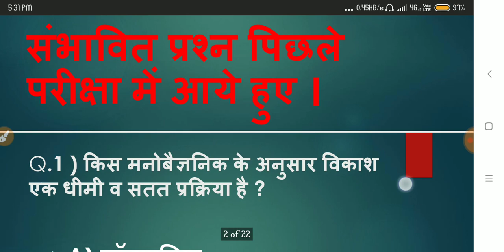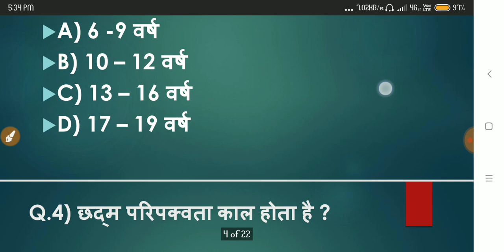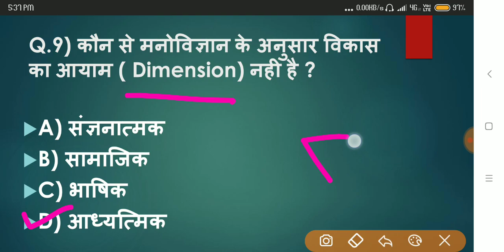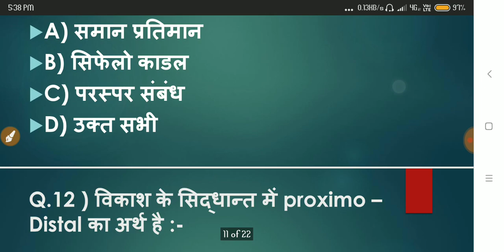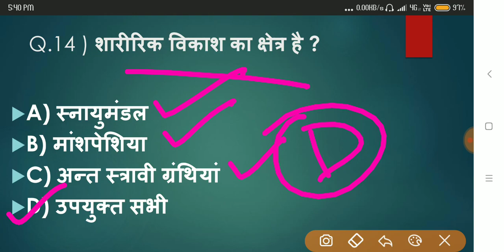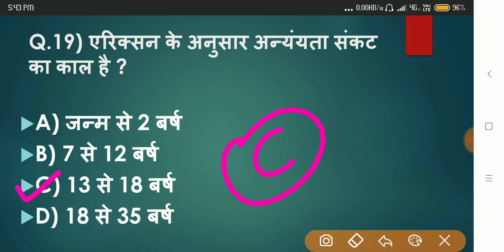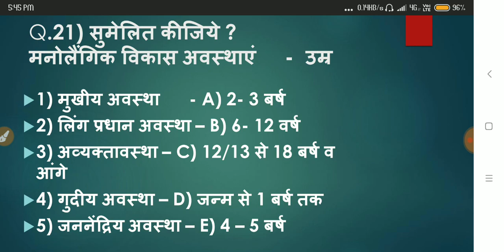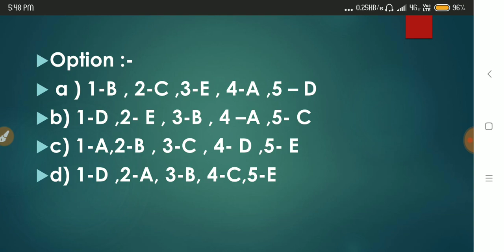💯 ✍️ शिक्षा मनोविज्ञान व बाल बिकाश के 20 + महत्वपूर्ण प्रश्न TEST ( PART - 2 ) || जरूर देखें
Follow करे Unacademy में लिंक से :-